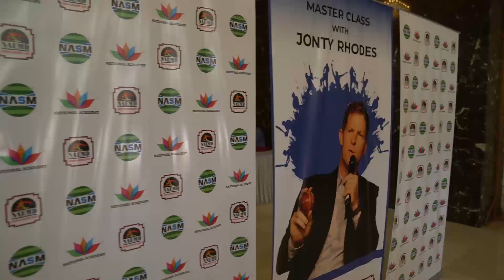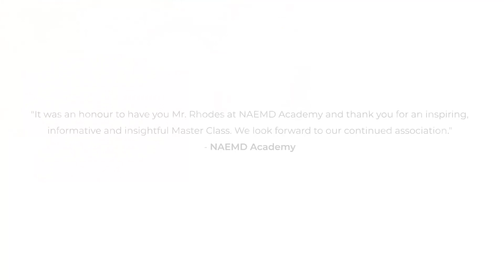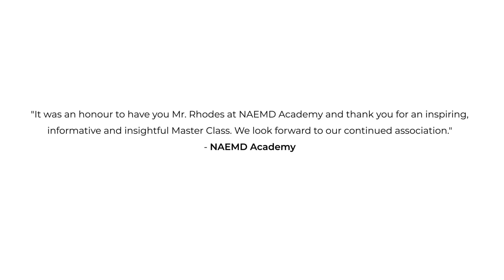Master Class with Legendary Cricketer Jonty Rhodes at NAEMD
At NAEMD we strive to give our students the best experiences in their educational journey.  In his India tour, Legendary cricketer Jonty Rhodes addressed NAEMDians and shared his insights about the promising future of Sports Events. The former fielding coach of IPL champions Mumbai Indians said “Students should keep a close eye on their dream as I used to watch the ball and batsmens' movement with rapt attention. There is no fixed formula for success. You just have to be fit for every occasion. Be innovative and sincere in your approach, which should be process driven rather than result driven. If the process is right, the results will always follow.”

Thank you Jonty Rhodes for such an inspiring, informative and insightful session. Your words have motivated and empowered the nextgen Event Management Professionals to embrace the day and forge their own path. It was our privilege and honour to have you speak at the Master Class at NAEMD.